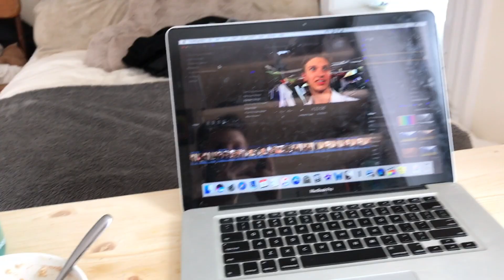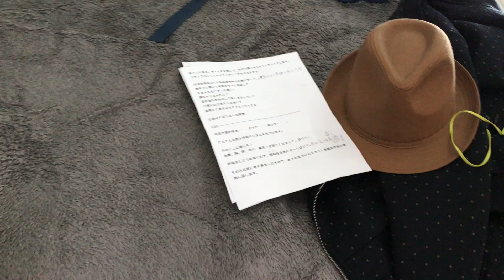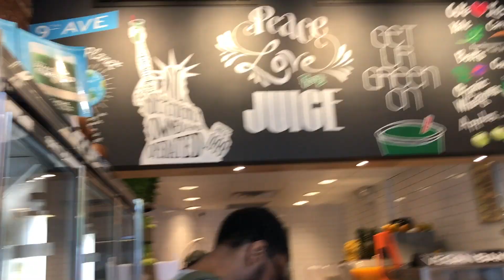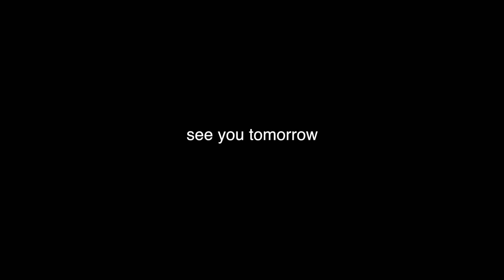MEDITATING FOR BROADWAY!!!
Got to film a meditation video with Kei today!!

I'm Colby Dezelick and I'm currently in the Broadway Revival of Miss Saigon!

I post NEW VLOGS EVERYDAY that give you a sneak peak into my life and everything I do!